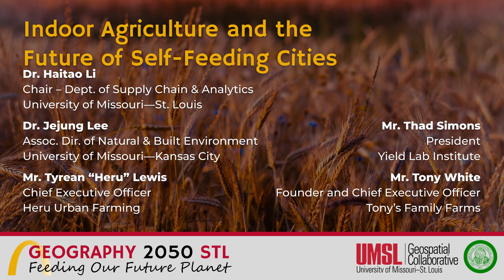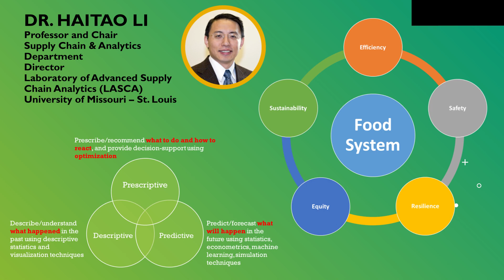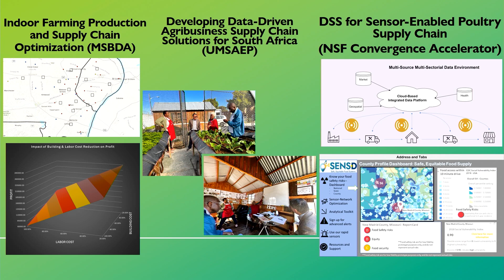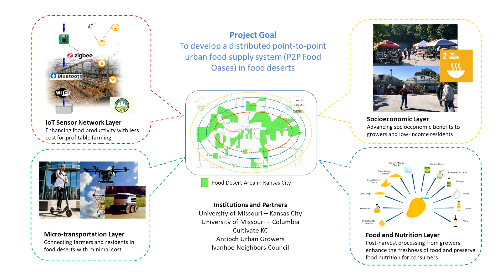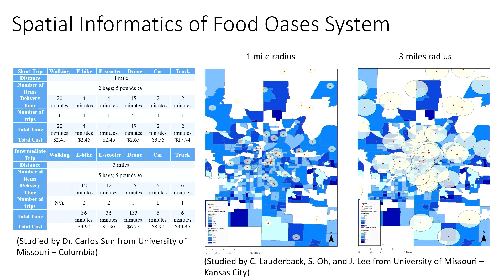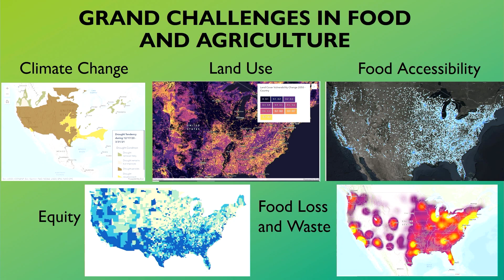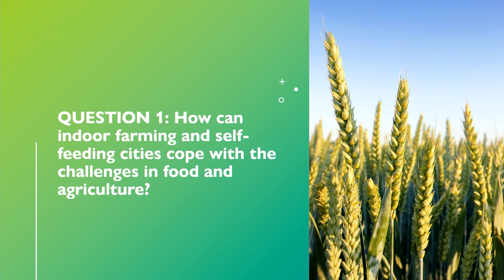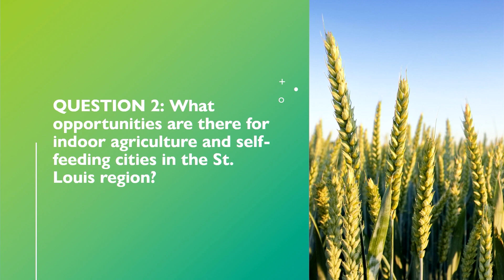Geography 2050 STL | Symposium 2023 | Indoor Agriculture and the Future of Self-Feeding Cities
Dr. Haitao Li, Chair of the Department of Supply Chain and Analytics at the University of Missouri—St. Louis, moderates a discussion on how indoor agriculture and urban farming are giving cities the means to sustain their populations with lower acreage.
Members of the panel:
Dr. Jejung Lee, Associate Director of Natural and Built Environment, University of Missouri—Kansas City
Mr. Tyrean "Heru" Lewis, Chief Executive Officer, Heru Urban Farming
Mr. Thad Simons, Chairman, The Yield Lab
Mr. Tony White, Chief Executive Officer, Tony's Family Farms